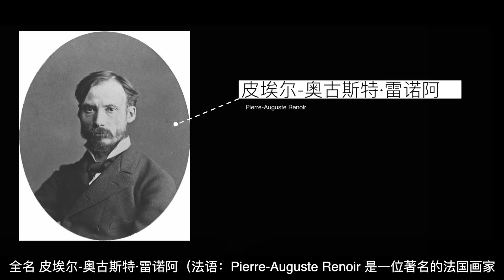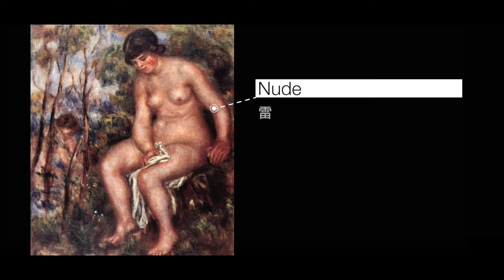印象派之 皮埃尔-奥古斯特·雷诺阿 Pierre-Auguste Renoir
部分参考来自:一杨  单臂擒方腊